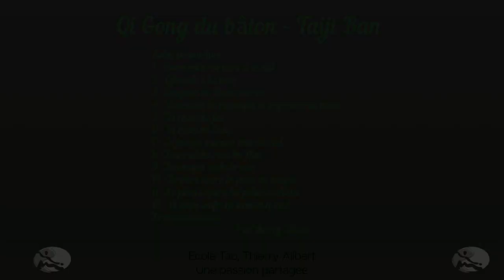Qi Gong du bâton Taiji Bang par Thierry Alibert 7ème Dan FFK